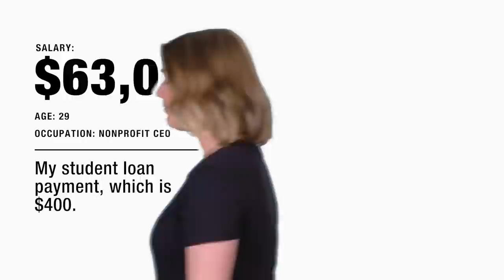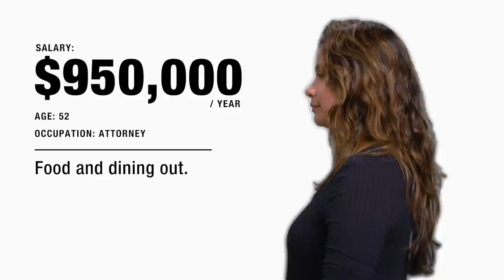不同年薪每月最大花費會不同嗎？13位紐約女人薪水都花在哪 Women of Different Salaries on Their Biggest Expense｜不同薪女人｜Vogue Taiwan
我們詢問不同薪水的女性，除了房租之外，她們每月最大的開支是什麼。 誰專注於健康和保險？ 誰將資金集中在健身房？ 誰將大部分預算放在首位？